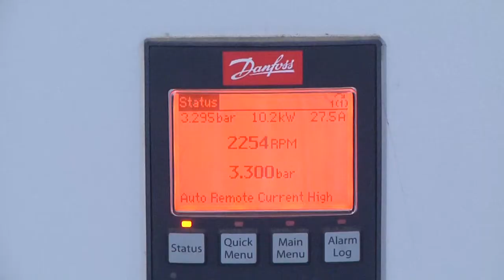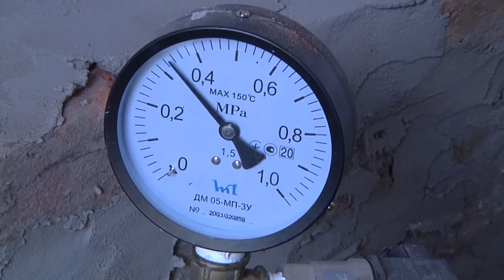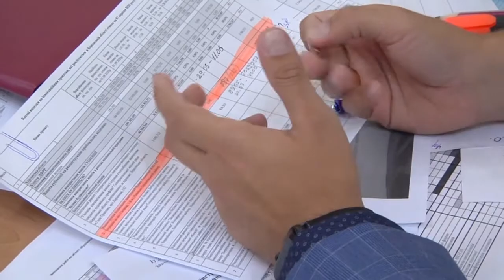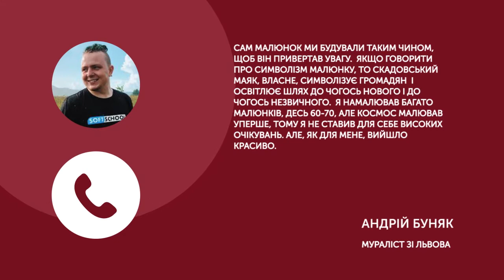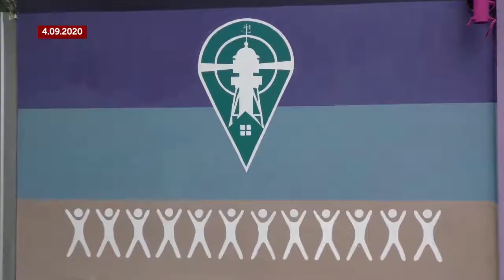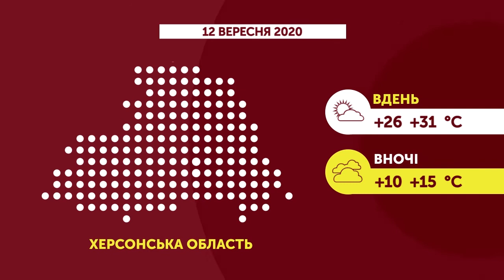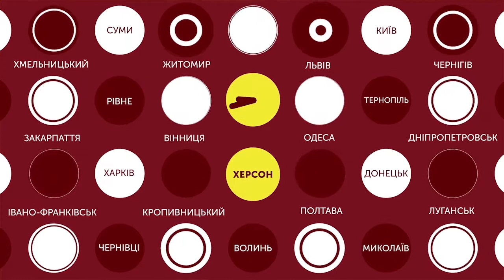11.09.2020. Новини. 20:30